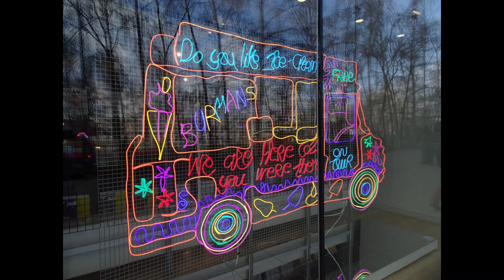VICKE BLANKA① 『 蒼天のヴァンパイア 』Japan Expo Paris 2023 Paris France 15.07.2023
I saw his stage for the first time today and it was really good💝